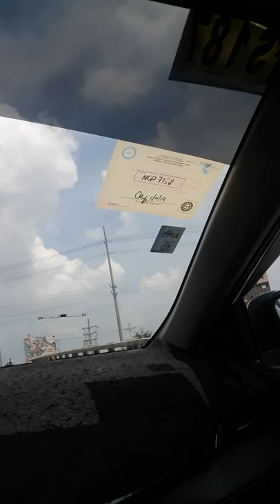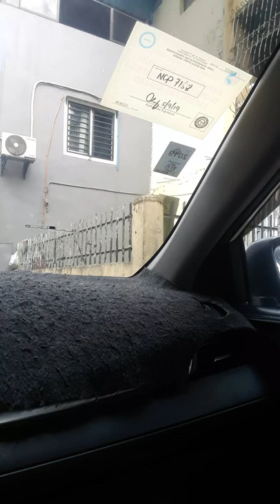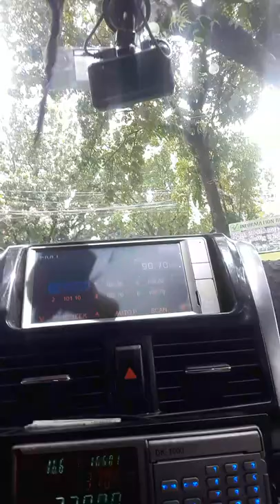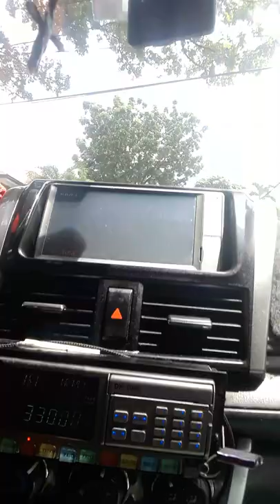Going to Philippine deuteruim divine wealth association inc.